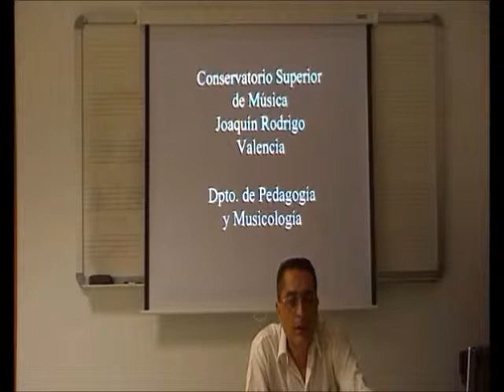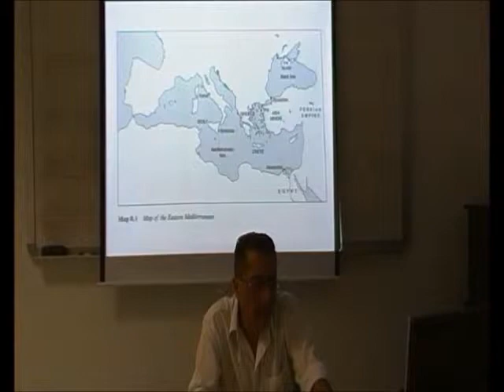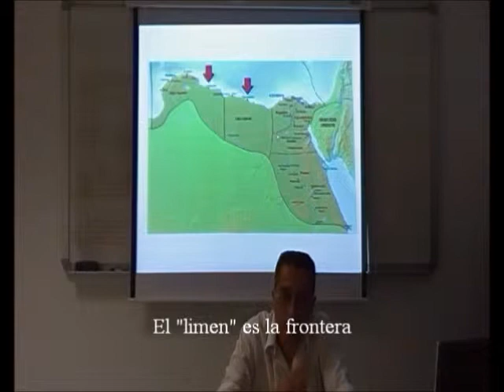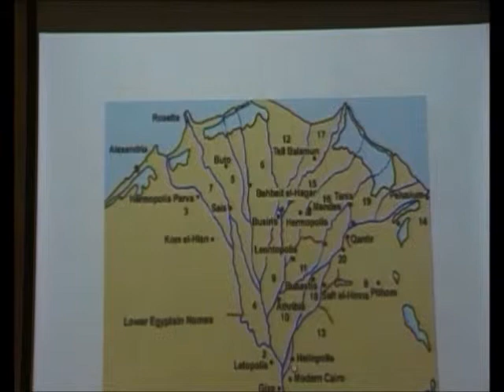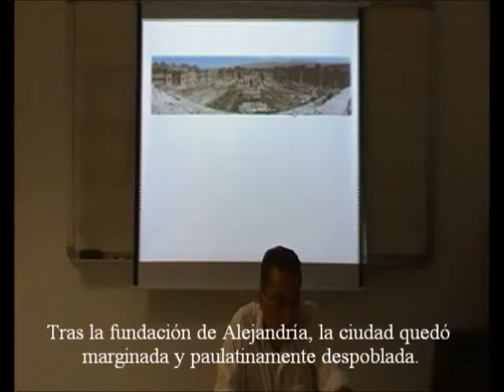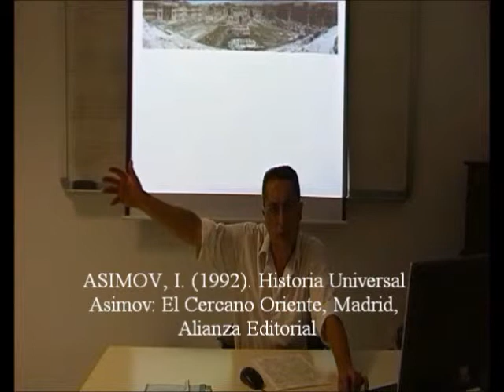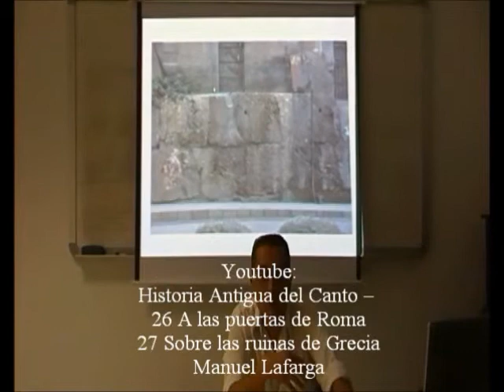Egipto Ptolemaico 10/14 - En busca del teatro de Heliópolis - Prof. Manuel Lafarga